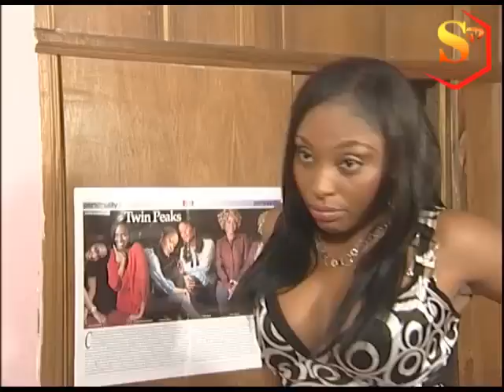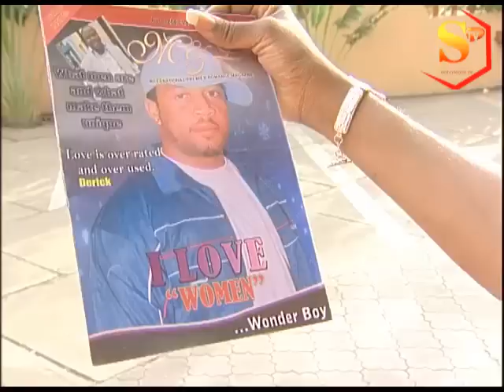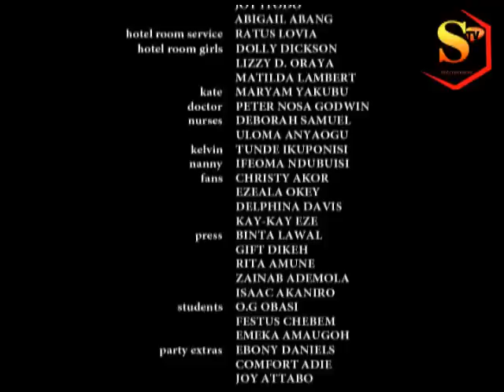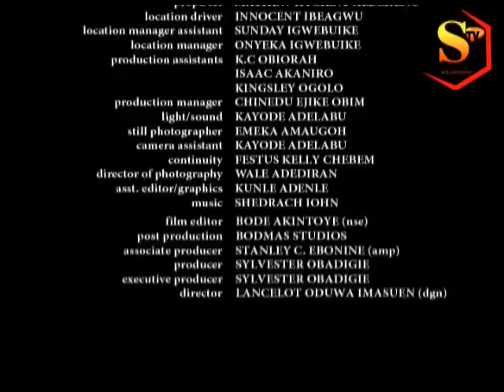THE CELEBRITY 3 (Omotola Jalade, Ini Edo, Mike Ezuruonye) LATEST NOLLYWOOD NIGERIAN MOVIES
A TV celebrity superstar who's a relationship counseling expert can't seem to find the right answers to her own relationship crisis.

STARRING: Omotola Jalade Ekehinde
                     Ini Edo
                     Mike Ezuruonye
                     Desmond Elliot
                     Uche Jombo

Produced/Executive Produced by Sylvester Obadigie